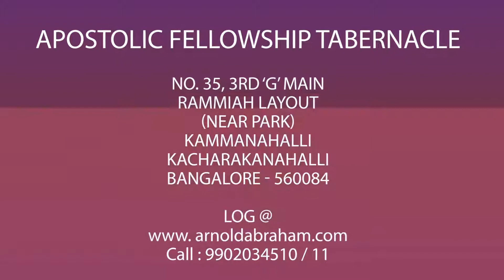AFT Bangalore | Rev. Arnold A Abraham | Topic - Names of God - Vol. 83 English Tamil